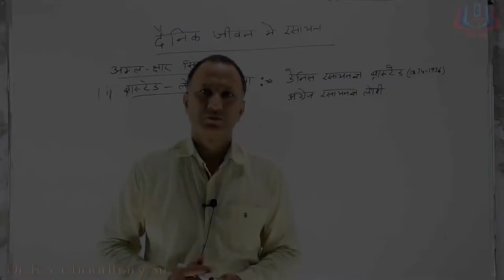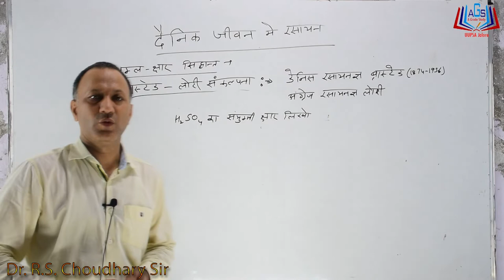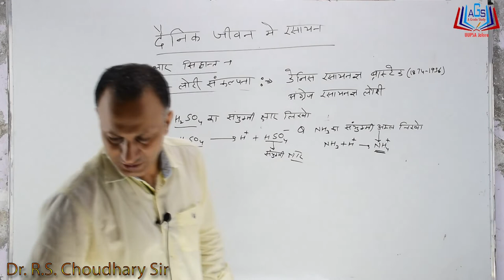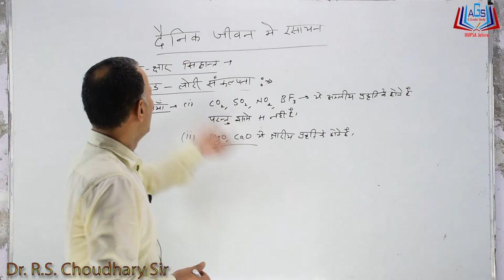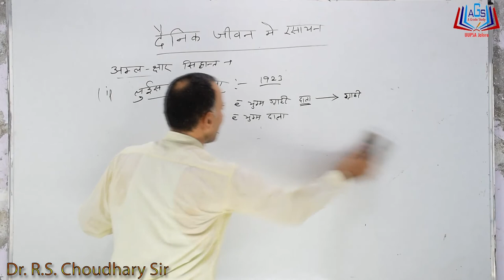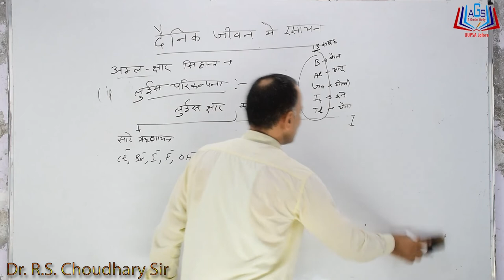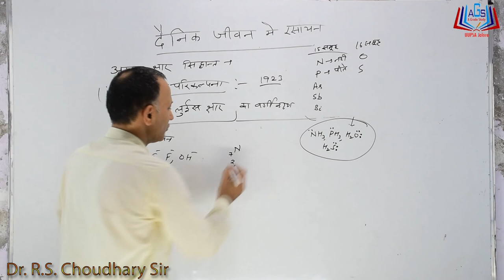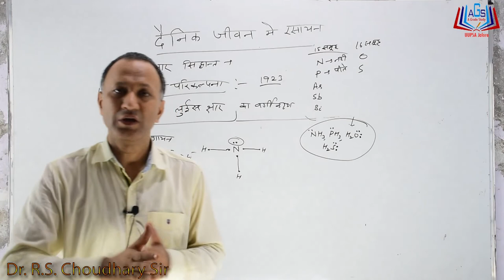अध्याय - 5 दैनिक जीवन में रसायन ||अम्ल-क्षार सिद्धान्त|| कक्षा 10 By Dr. R.S. Choudhary Sir